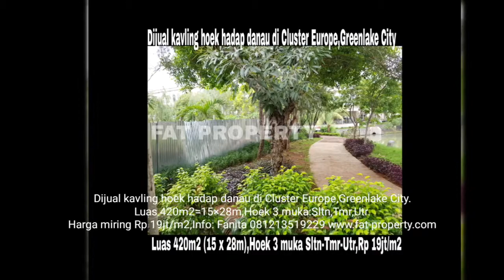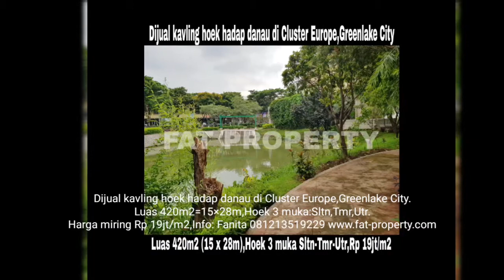Jarang ada: Kavling hoek hadap danau dijual di Cluster Europe,Greenlake City,JakBar.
Jarang ada:

Dijual kavling bagus hadap danau di Cluster Europe I no 1, Greenlake City,Karang Tengah,Cipondoh,Perbatasan Jakarta Barat dan Tangerang.
Luas 420m2=15m x 28m
Hoek 3 muka,hadap Selatan (jln mobil dlm cluster),Timur(danau),Utara(jogging track).
Bersebelahan dengan taman,gazebo,danau dan jogging track.
Jarang ada kavling disini,rata2 rumah jadi yg sudah dibgn developer.
Lingkungan asri,sejuk,aman dan indah.
Sistem cluster tanpa pagar.

Strategis terletak di perbatasan Jakarta Barat dan Tangerang.
Bisa ke Puri Indah melalui tol atau jalan biasa,sehingga tidak terganggu peraturan plat mobil ganjil genal di pagi hari yg berlaku di tol Tangerang ke Jkt.

Fasilitas:
Kolam renang di cluster Europe (kolam anak dan kolam dewasa), fitness centre dan mini market.
Keamanan sistem portal gate pakai kartu yang dijaga satpam 24 jam.
Pertokoan di depan cluster dan pasar modern.
Segera buka Mal di Greenlake,RS dan sekolah ( harga bisa naek ).

Hanya 6km (10 menit) dari Puri Indah Mal.
Hanya 20 km ( 30 menit) ke Bandara Soekarno Hatta.

Harga miring Rp 19jt/m2
(Harga kavling 420m2 Rp 7,98M)